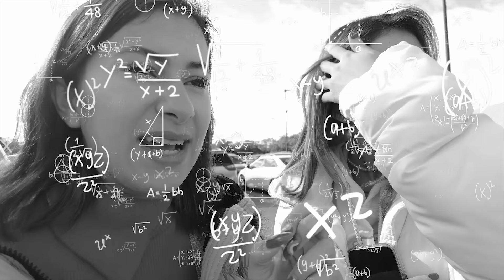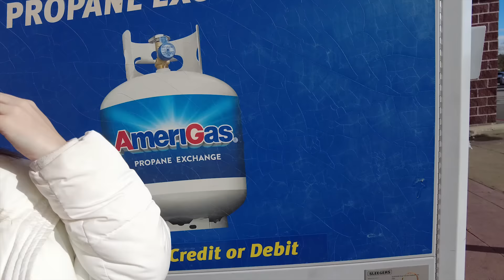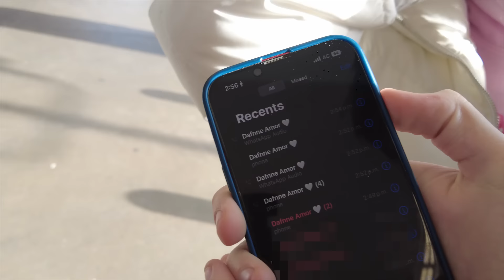DEJAMOS A MARIO EN UNA TIENDA DE USA @MarioGmmt | Hermanas JM